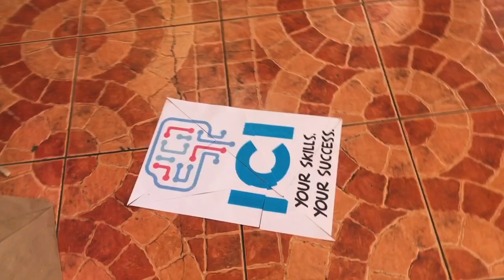ICI PANAGHIGALAAY 2022 | Jeff Obial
Hello Mga Bai. For this vlog entitled ICI Panaghigalaay 2022, I documented the events that happened on August 5, 2022 at Iligan City Public Plaza where ICI students got the chance to meet new friends and classmates after 2 years of none face to face classes.